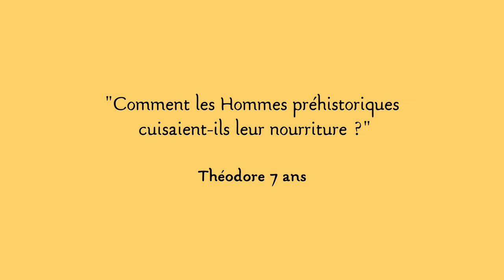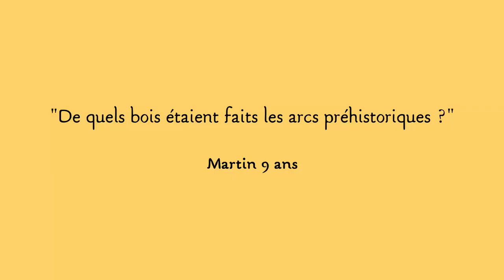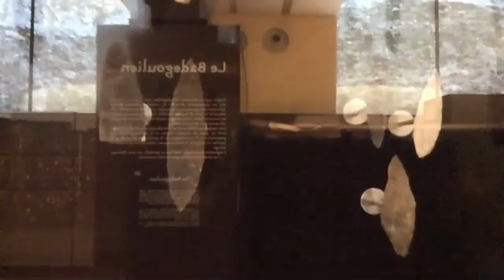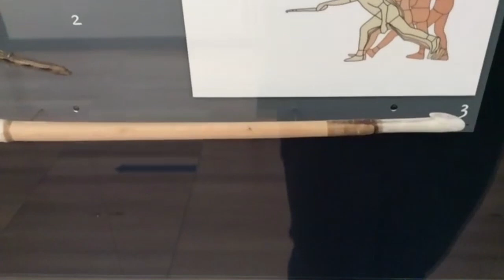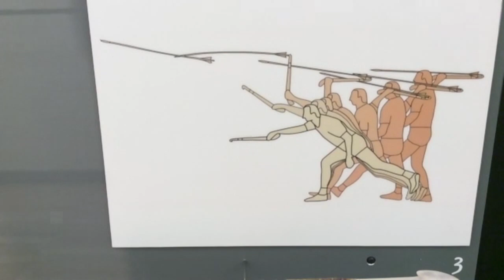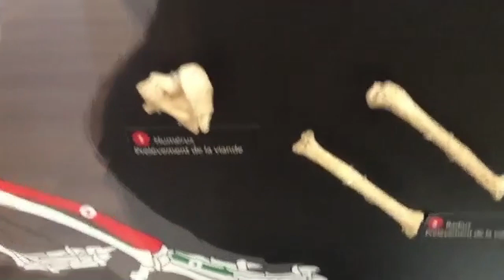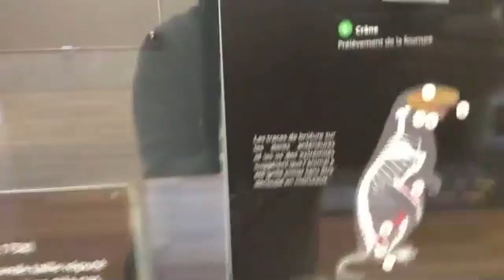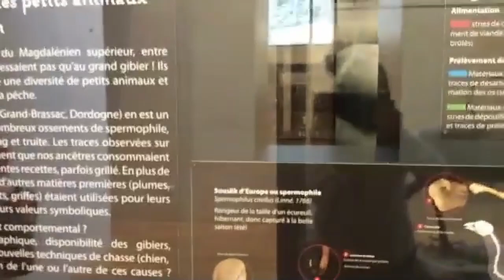Dis-moi Pourquoi ? | Episode​​ 5 : Alimentation et subsistance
Cécile Gizardin, notre conférencière de la Réunion des musées nationaux – Grand-Palais,  répond aux questions des enfants !

Dans le quatrième épisode, elle vous parle de l'alimentation et des moyens de subsistance de nos ancêtres.

Retrouvez d'autres contenus sur la page Facebook du musée et sur le site internet